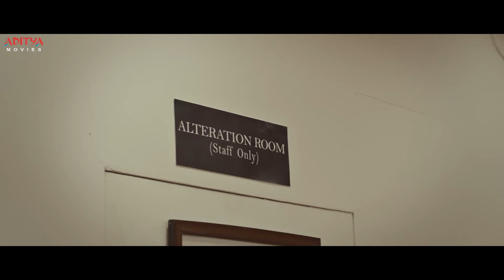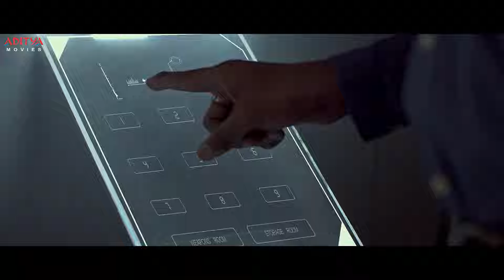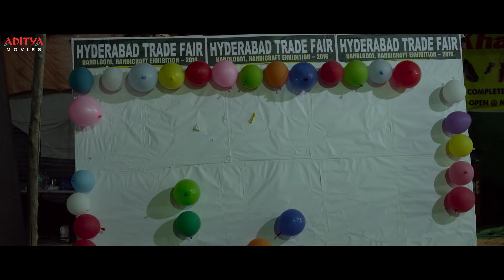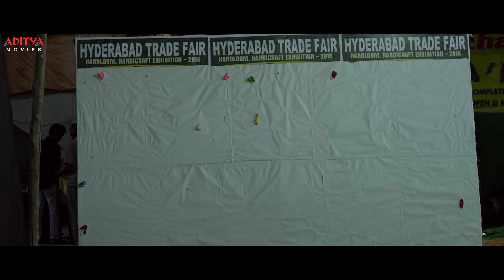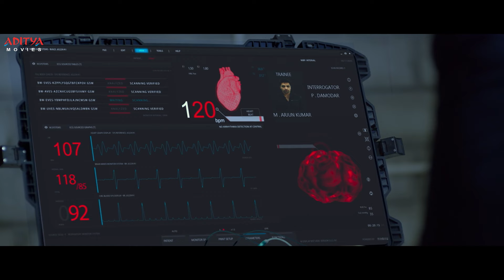Intelligent Khiladi South Movie Scenes || Adivi Sesh, Sobhita Dhulipala || Aditya Movies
Watch & Enjoy Hindi Dubbed Movie "Intelligent Khiladi" Scenes, Starring Adivi Sesh, Sobhita Dhulipala, Prakash Raj on Aditya Movies.

Credits:-
Film Name: Intelligent Khiladi
Cast: Adivi Sesh, Sobhita Dhulipala, Supriya Yarlagadda, Jagapati Babu, Prakash Raj, Madhu Shalini.
Producer: Aditya Movies & Entertainments (INDIA) LLP.HYDERABAD
Director:  Sashi Kiran Tikka